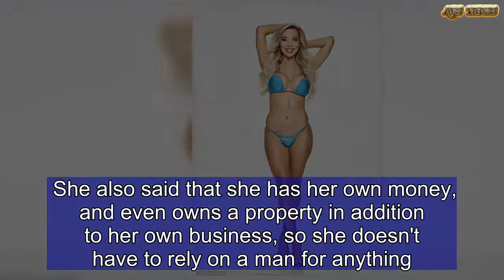Meet Love Island Australia's busty Instagram star Natasha Cherie | ABS US DAILY NEWS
The cast of Love Island Australia is shaping up to be the raunchiest in Aussie reality TV history.And with her Barbie doll looks and gravity-defying cleavage, it's no surprise that Instagram model Natasha Cherie is one of the cast's clear standouts.  The Perth-based blonde, 24, owns her own beauty salon and boasts over 100,000 followers on Instagram.Instead of applying for the racy reality series like the other contestants, Natasha was scouted on social media and fast-tracked onto the show after submitting a video to casting.   Share this article   Share  The sensational stunner told the Daily Telegraph that her incredible cleavage is thanks to a boob job, but insists that it's the only thing she's had done. She also said that she has her own money, and even owns a property in addition to her own business, so she doesn't have to rely on a man for anything.The blonde also said that looks aren't important when it comes to finding a match.'So with my ideal partner I'm not necessarily going for how somebody looks,' she told Who magazine.'I want to meet someone who's loyal to start off with and you know, like really, really wants me and thinks the world of me and puts me on a pedestal.'She finished: 'Someone who's generous and just really kind, a gorgeous person.'More than 7000 amorous Aussies applied to be on the first season of Love Island Australia.The show's host, Sophie Monk, recently told Triple M that the X-rated series is 'a really sexy version of Big Brother without body fat.' 'It's unapologetically stunning. Everyone's hot as balls. Just out of control,' Sophie said of the young cast of singles.The blonde Bachelorette also promised that there would be a lot of sex on the series.Love Island Australia premiere on 9now on May 27.